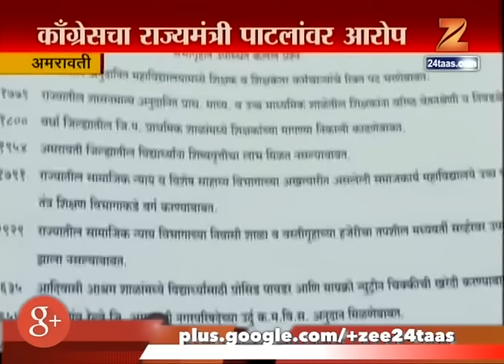Amravati | Congress Contestant Carges On Bjp Ranjit Patil